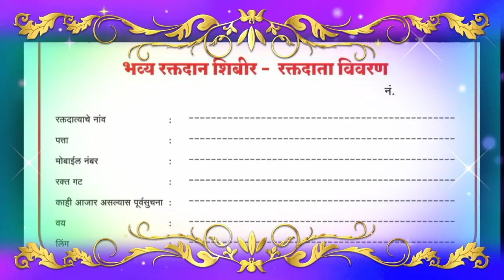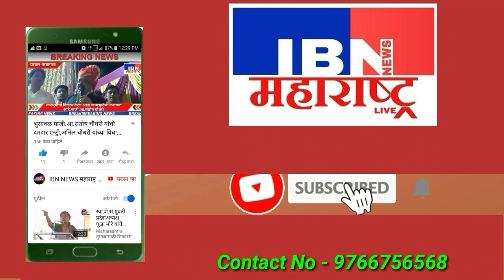भुसावळ-फक्त शेतकरी करणार भाजीविक्री तर भाजीपाला लिलावात लागलीत लाईट,माञ लिलाव बाजार राहणार बंदच